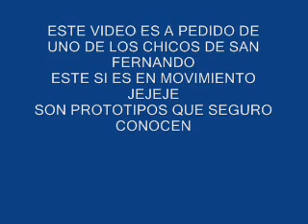Regata prototipo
Este es un compilado de videos de menos de 40 segundos, son prototipos hechos por ingenieros de Europa, desde ya no son reglamentarios, es solo un invento.
Es como que estas al pedo en tu casa, agarras la bicicleta y le haces una vela y cuando hay viento a favor volaz, algo así pero mejor hecho.